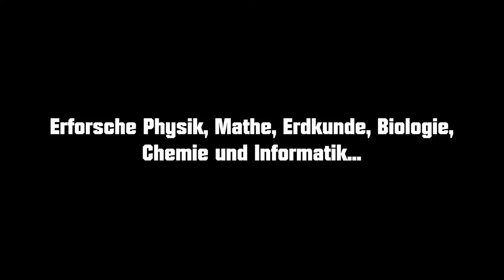Das NW-Profil der August-Dicke-Schule Solingen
Ein Werbefilm über das NW-Profil der August-Dicke-Schule in Solingen.